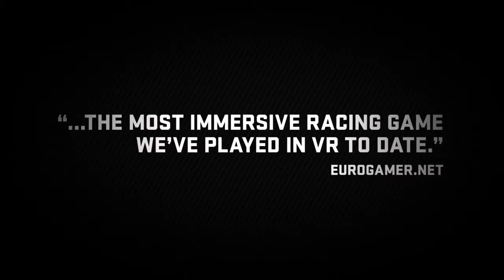Driveclub VR Launch Trailer PS VR